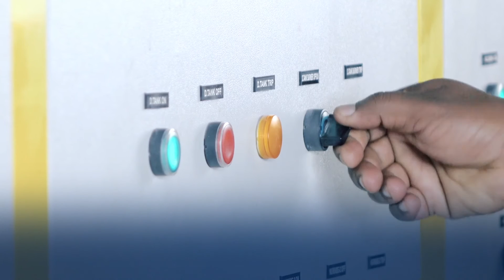In conversation with Nucleus Satellite Communications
Discover why India's satellite dish supplier, Nuclear Satellite Communications, has Jotun Powder Coatings on its radar as a key provider of quality coating solutions for millions of its satellites.